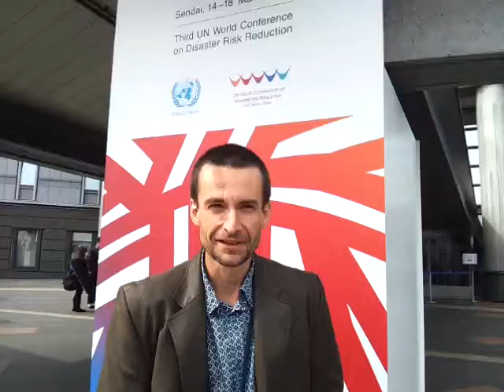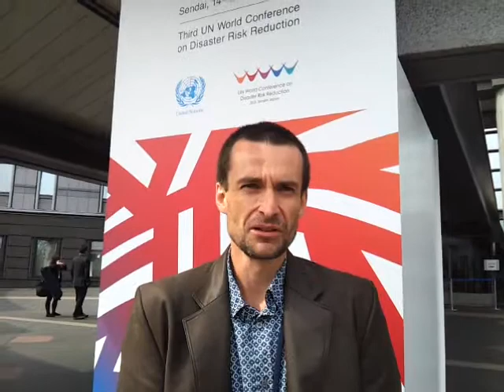JC Gaillard on the HFA process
Live from the World Conference on Disaster Risk Reduction - March 18, last day of WCDRR. Dr. JC Gaillard from University of Auckland shares his impressions about the Hyogo Framework for Action 2 (HFA2) process.

About Us/ A propos de nous/ Sobre nosotros/ معلومات عنا

🇺🇸 PEDRR is the clearinghouse for knowledge, training, advocacy and practice on Ecosystem-based Disaster Risk Reduction (Eco-DRR). Eco-DRR is the sustainable management, conservation and restoration of ecosystems to reduce disaster risk, with the aim to achieve sustainable and resilient development.

🇫🇷 PEDRR est le centre d'échange de connaissances, de formation, de plaidoyer et de pratique sur la réduction des risques de catastrophe basée sur les écosystèmes (Eco-DRR). Eco-DRR est la gestion durable, la conservation et la restauration des écosystèmes pour réduire les risques de catastrophe, dans le but de parvenir à un développement durable et résilient.

🇪🇸 PEDRR es el centro de intercambio de información, capacitación, promoción y práctica sobre la reducción del riesgo de desastres basada en ecosistemas (Eco-DRR). Eco-RRD es la gestión sostenible, conservación y restauración de ecosistemas para reducir el riesgo de desastres, con el objetivo de lograr un desarrollo sostenible y resiliente.

🇸🇦 PEDRR هي غرفة تبادل المعلومات والتدريب والدعوة والممارسة بشأن الحد من مخاطر الكوارث المستندة إلى النظام الإيكولوجي (Eco-DRR).